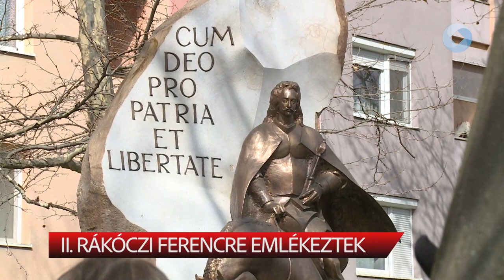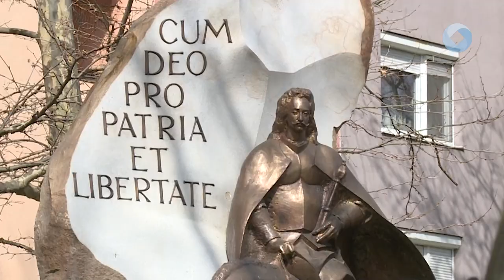II. Rákóczi Ferencre emlékeztek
II. Rákóczi Ferenc 348. születésnapja alkalmából tartottak megemlékezést Székesfehérváron. Az erdélyi fejedelem tiszteletére a Rákóczi utcai emlékműnél rendeztek ünnepséget.